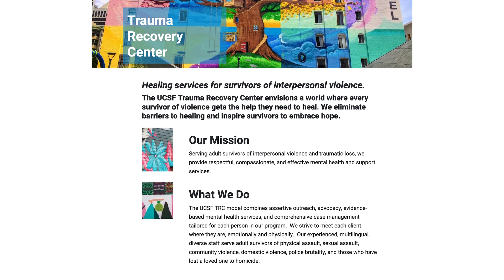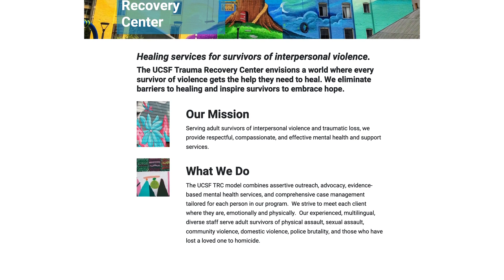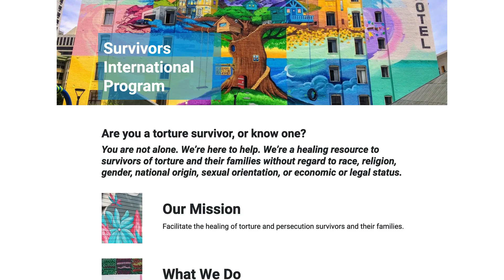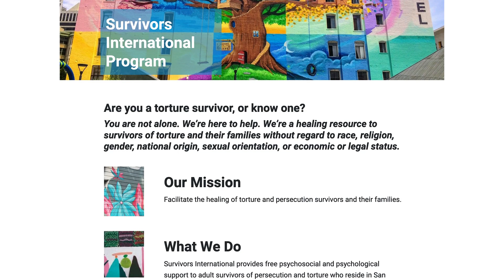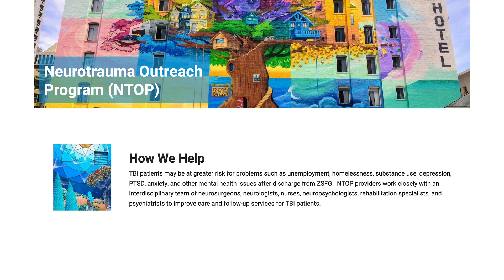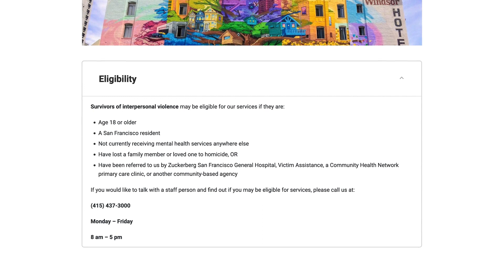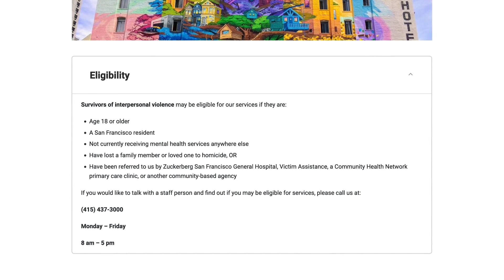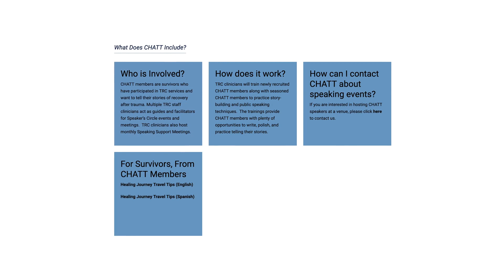Victim Services in CA: UCSF Trauma Recovery Center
The UCSF TRC model combines assertive outreach, advocacy, evidence-based mental health services, and comprehensive case management tailored for each person in our program.  We strive to meet each client where they are, emotionally and physically.  Our experienced, multilingual, diverse staff serve adult survivors of physical assault, sexual assault, community violence, domestic violence, police brutality, and those who have lost a loved one to homicide. TRC clients have access to wraparound care that includes: individual and group psychotherapy, case management (help with needs such as shelter/ housing, financial benefits, food and clothing, legal advocacy and linkage to medical care), and trauma-informed psychiatry. Services are free and we welcome people of all immigration statuses.